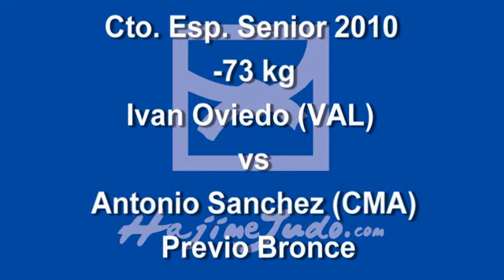-73 Oviedo Sanchez A.wmv